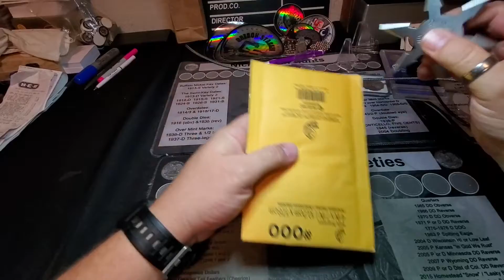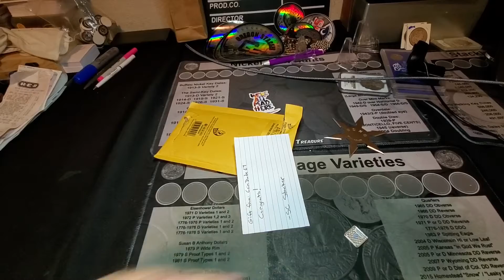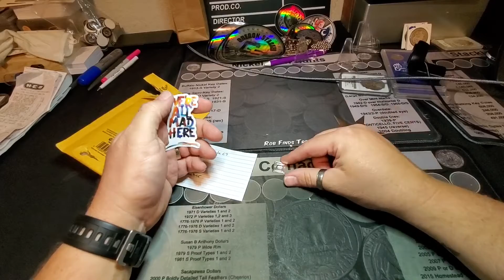ANOTHER SILVER GEIGER GIFT!!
These pickup took place on December 28th, 2021 from SC Stacker as a gift from Coin Dude 67!!

Check out SCStacker here

Check out COINDUDE67 here

Happy to add another 5 grams to the stack!

What are your thoughts on this pickup? What's your stack looking like?